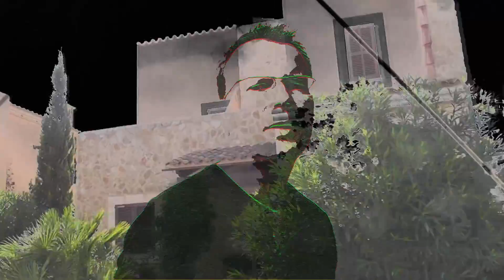7th House - Hotel California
Zeit für eine Coverversion: Holt eure Tanzschuhe raus!

Time for a cover version: Get your dancing shoes out!